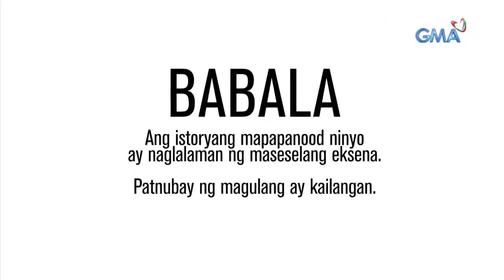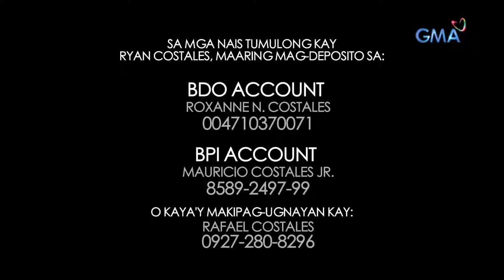Binata mula sa ilocos sinabuyan umano NG asido.